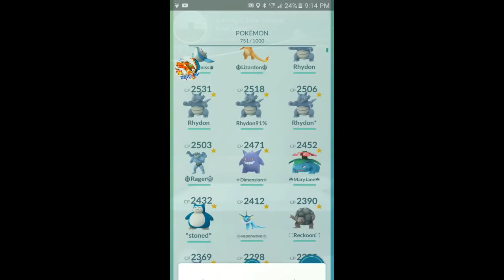Pokémon GO Gym Battles Level 5 Gym Aerodactyl Seadra Arcanine Charizard Flareon & more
Pokémon GO Gym Battles Level 5 Gym Aerodactyl Seadra Arcanine Charizard Flareon Jolteon Gengar Golem & more pokemongo pokemon pokémon go in Alaska